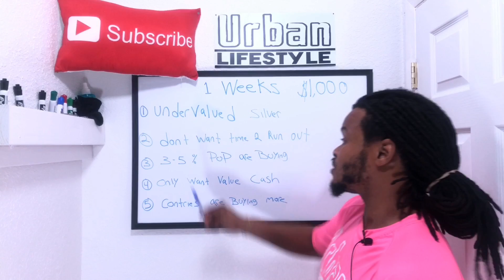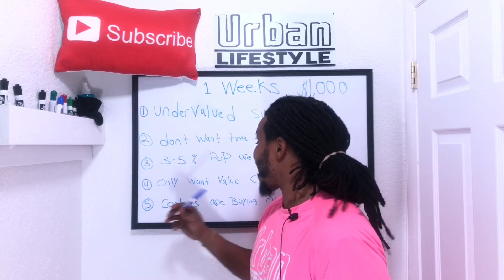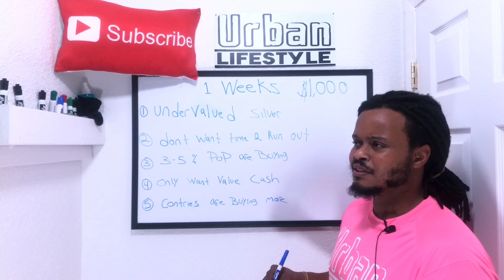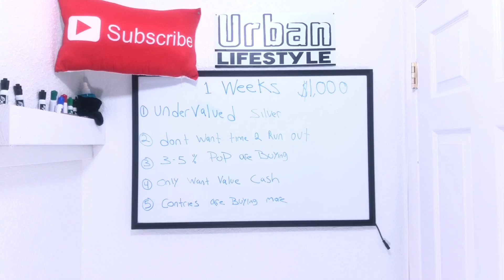Over $1000 In Gold And Silver In One Week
In the past and spent over $1000 in gold and silver  in this video I want to explain 5 reasons why I’m buying gold and silver now and spending over 1000. My message anyone who is stacking gold and stacking silver in 2018 is step it up a notch. i bought 1000 dollars in precious metals Thanks for watching another video from urban Lifestyle.